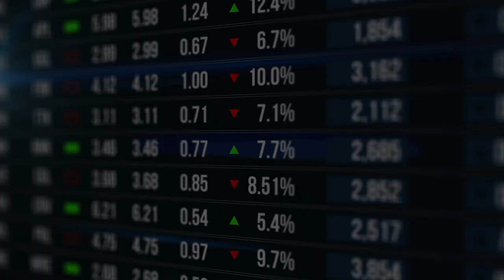Samsung Virtual Experience 2021: Control room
Introducing the next generation of control room technology. In any control room environment, clear information delivery and reliable solutions that never turn off are vital. Samsung’s latest display solution technology guarantees smooth and secure operations for any mission-critical environment, be it a financial institution or a government office.